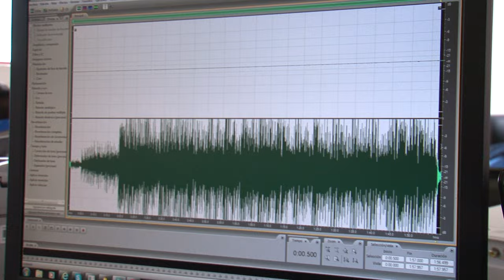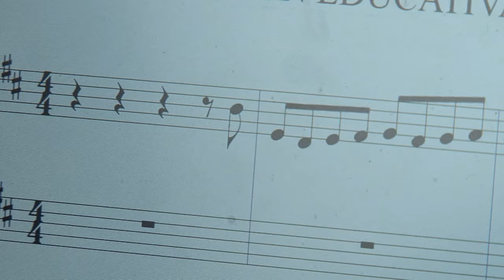Música, educación y TIC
La música es esencial para el rescate de las tradiciones culturales de Ipiales, Nariño. Así lo entienden, en la Institución Educativa San Juan, donde la educación, la cultura y las TIC avanzan de la mano.